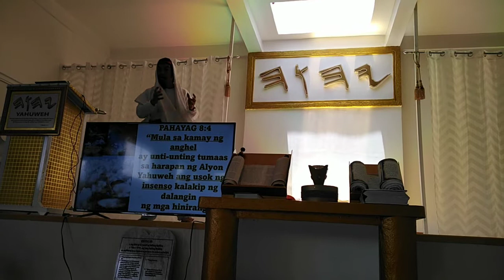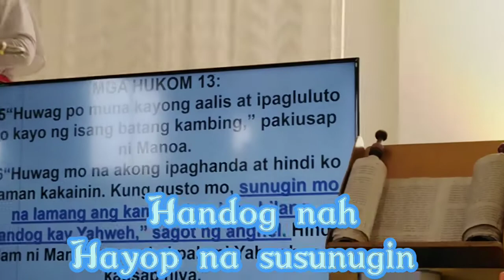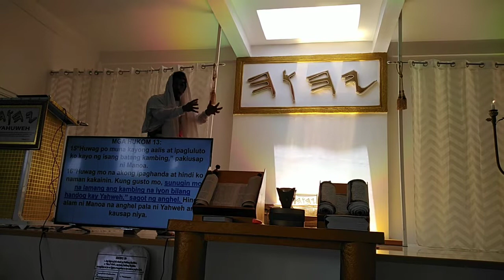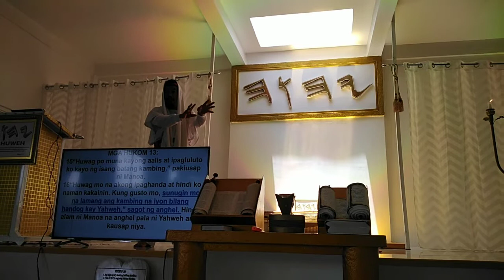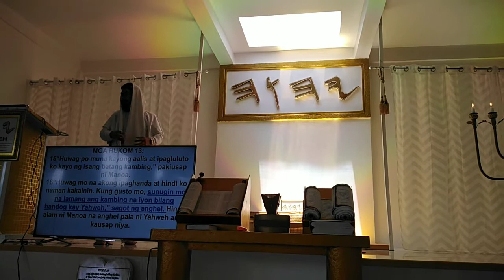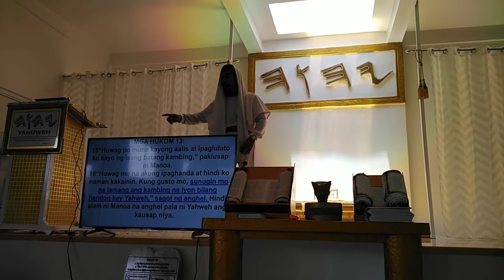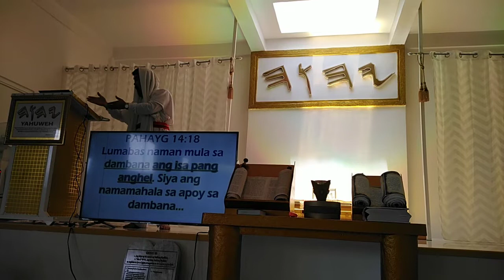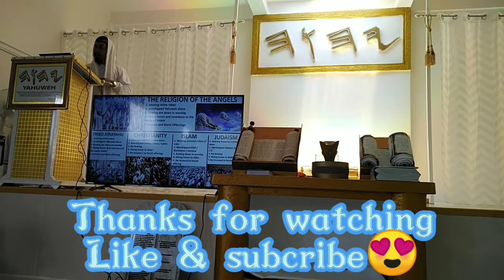Aral tungkol sa handog nah hayop nah susunugin at insenso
Tribu ataryahu / yahwism tribe tuguegarao ang totoong aral nah pinahayag nang dakilang maylikha yahweh /yahuweh tungkol sa handog nang insenso at handog nah hayop..
Nah susunugin..